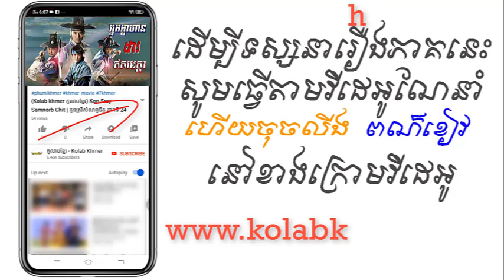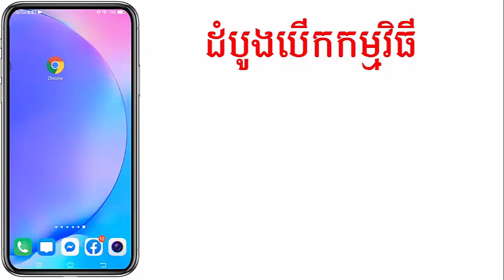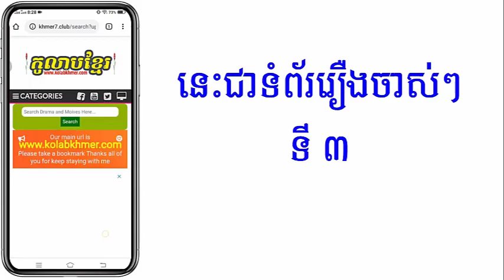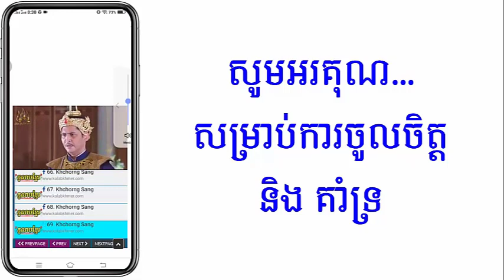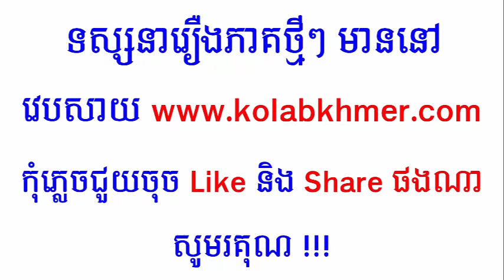(ភូមិខ្មែរ-Phumikhmer) Nak Klahan Dav Eth Meta អ្នកក្លាហានដាវឥតមេត្តា